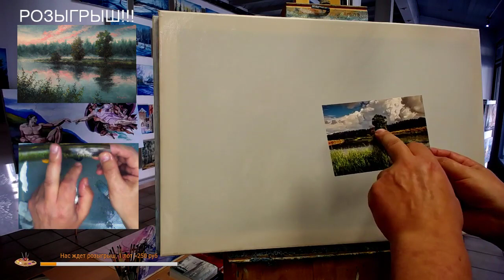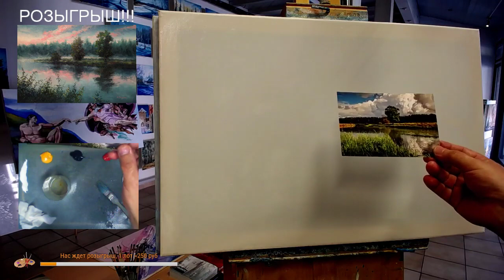🎨 Aleksandr Grigorev / Oil Painting / Kunst / Malerei / Landschaft